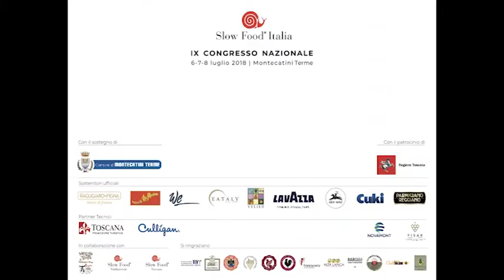Carlo Petrini, presidente di Slow Food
6 luglio 2018, Montecatini Terme
Congresso Nazionale di Slow Food Italia